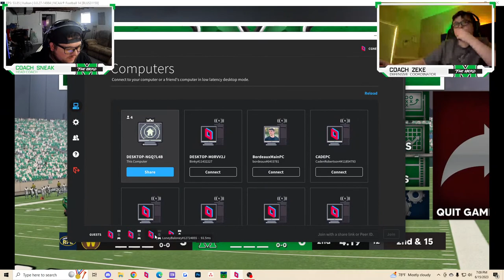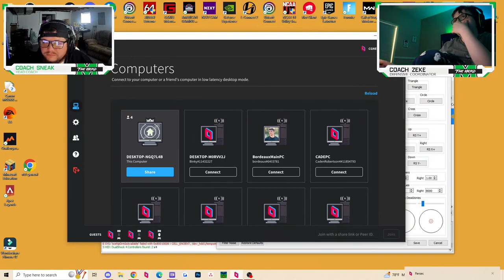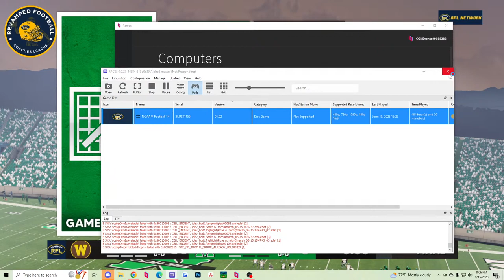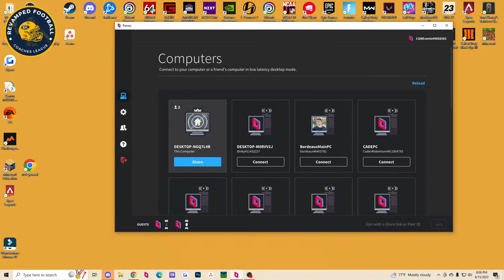Western Michigan vs Marshall | RFCL Season 1 Playoffs Round 1